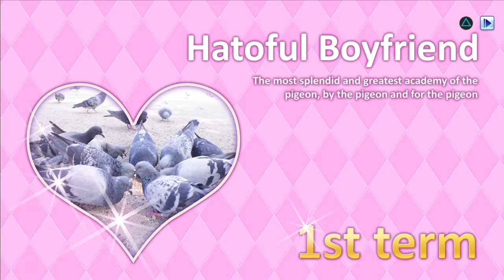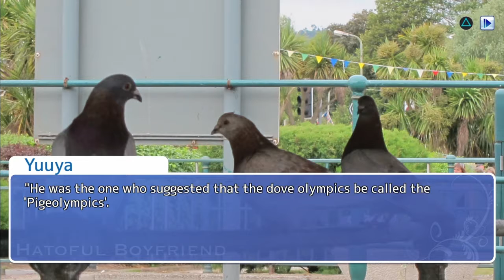PIGEONS AND MARRIGE?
Save the environment, treat it with care, and hydrate yourself.

PSN: bleeding-music

Have a most excellent day \m/